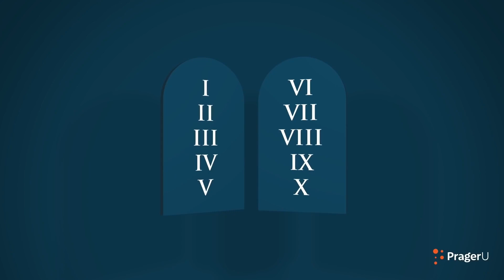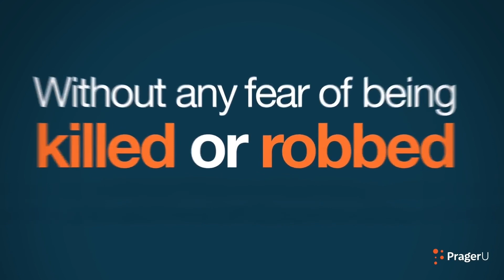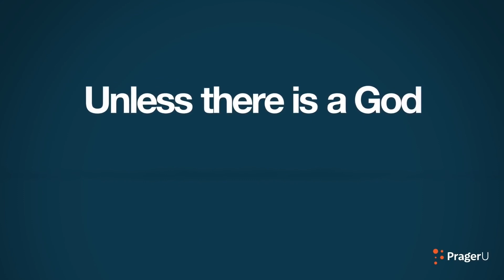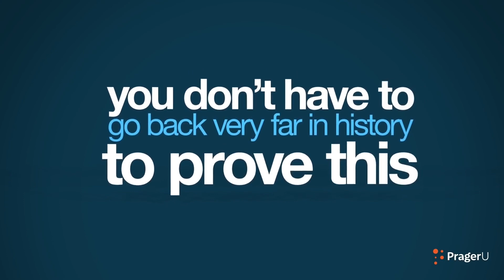10 заповідей: Що ви маєте про них знати – PragerU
Навіть атеїсти хотіли би, щоб люди жили відповідно до 10-ти заповідей.
І в цьому заключному відео Денніса Праґера про Божі заповіді він пояснює, чому.